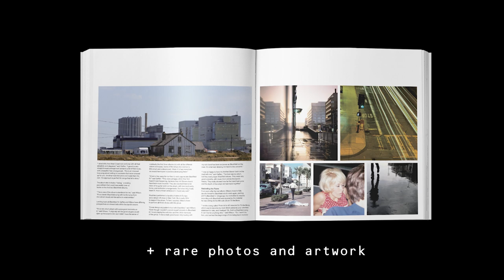Blackfield - An Accident Of Stars: 2004 - 2017 (trailer)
Blackfield - An Accident Of Stars: 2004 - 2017
The new 7 disc deluxe book-set available via Kscope with previously unreleased live show.

The duo comprised of Aviv Geffen and Steven Wilson has worked together intermittently across 22 years, going back to 2000.

Kscope are now delighted to present, for the first time, this run of albums from 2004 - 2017. Collected together and housed in a deluxe book-set, with a 64-page book at the centre. Included within are the first five albums as well as a bonus disc of the band's previously unreleased incredible show at Paradiso, Amsterdam from 2011 (Live DNA). In addition, a newly produced blu-ray is featured which has Blackfield, Blackfield II and Welcome To My DNA in 24bit 44.1kHz format, Blackfield IV and Blackfield V in 5.1 Surround Sound and High Resolution 24-bit Stereo as well as the full Live In N.Y. show as a visual concert with 5.1 Surround Sound and High Resolution 24-bit Stereo. The bands’ promo videos from this period are also included.